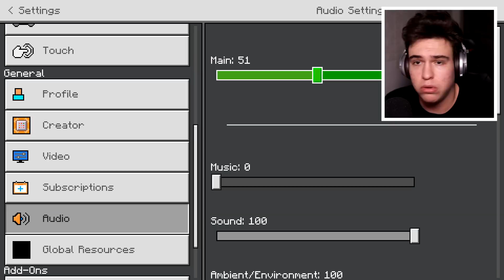NU INTRA ÎN CANALIZARE în MINECRAFT LA ORA 3 DIMINEAȚA ! (Clowni Creepy Pennywise)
2000 in 24 ORE ? ⏰👍👍⏰

NU INTRA ÎN ACEST VILLAGE DIN MINECRAFT LA 3 DIMINEAȚA ! (FNAF Freddy, Momo, Jeff The Killer)

CE SE AFLĂ ÎN CHEST-UL GIGANTIC DIN MINECRAFT ? (Cartoon Cat, Huggy Wuggy, Kissy Missy, Mickey Maus)